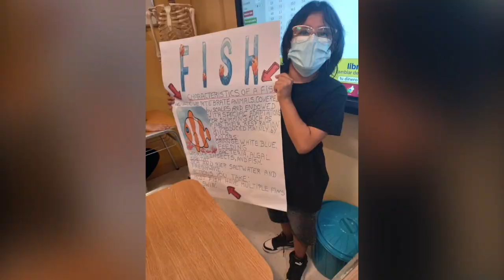06 dic 2022 Los 10 años del Aula Hospitalaria san Sebastián del Hospital Carlos Cisternas de Calama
06 dic 2022 El Aula Hospitalaria san Sebastián del Hospital Carlos Cisternas de Calama se encuentra cumpliendo 10 años de funcionamiento… Este espacio es para todos los menores de 18 años que por enfermedades, no pueden acceder al régimen regular de educación… En la actualidad hay 100 estudiantes matriculados